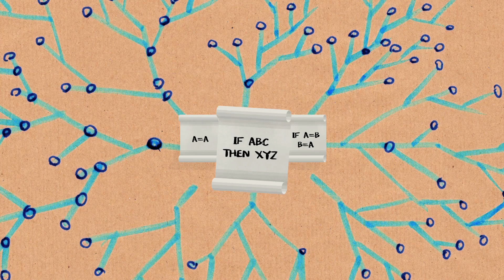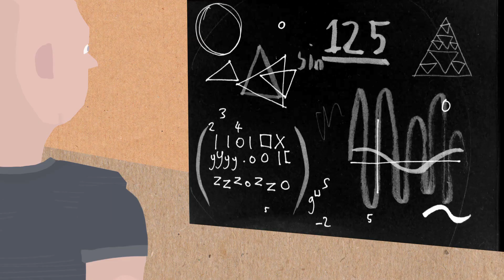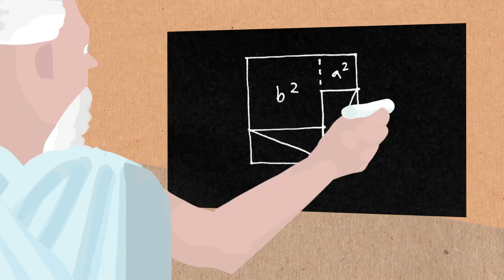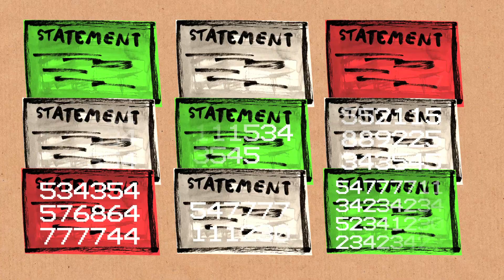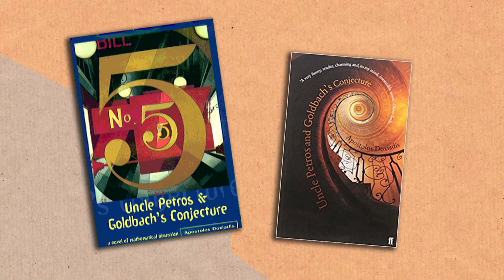Gödel's Incompleteness (extra footage 1) - Numberphile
Professor Marcus du Sautoy is Simonyi Professor for the Public Understanding of Science and a Professor of Mathematics at the University of Oxford.

Professor du Sautoy's book as mentioned...
In the US it is called The Great Unknown
In the UK it is called What We Cannot Know
More of his books